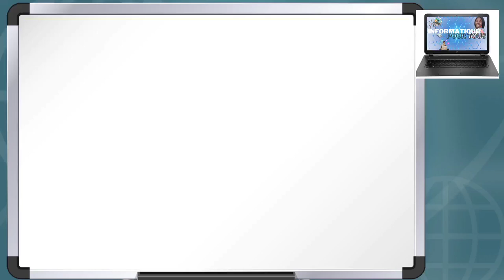C'est quoi l'informatique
APPRENDRE L'INFORMATIQUE C'EST RÉPONDRE PRESENT DANS CE MONDE

Nou gen Yon fòmasyon en ligne ki fèt spesyalman pou ou menm,  ki pa konn anyen nan infômatik, oubyen ki te kômanse, ki ta renmen kontinye.
Klike sou lyen sa pouw ka jwenn plus infômasyon